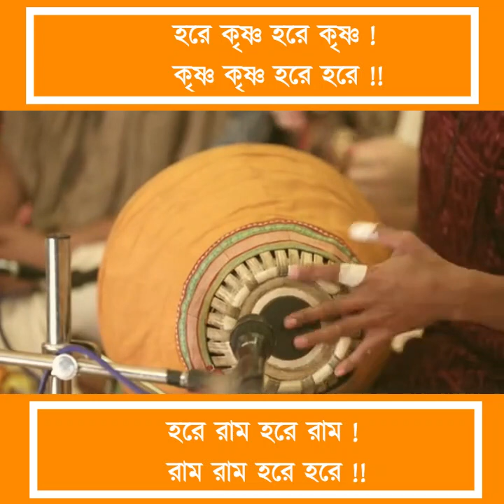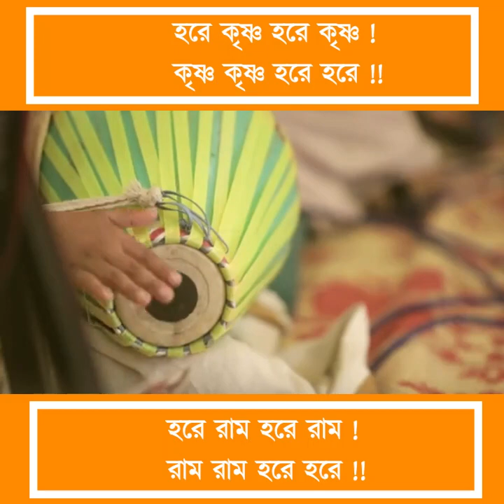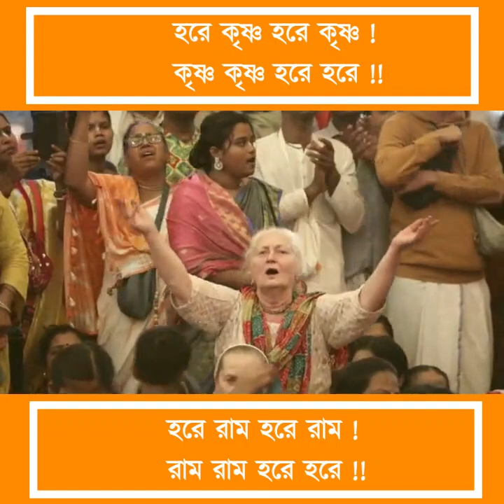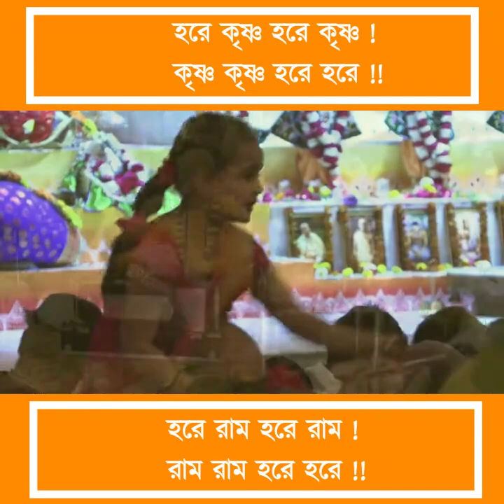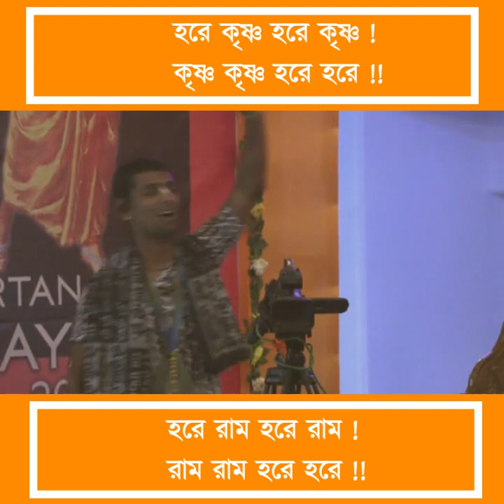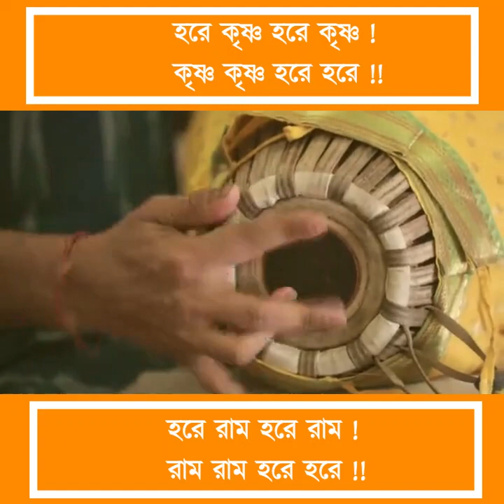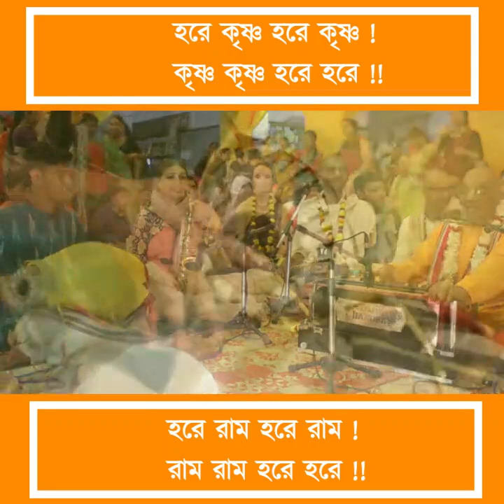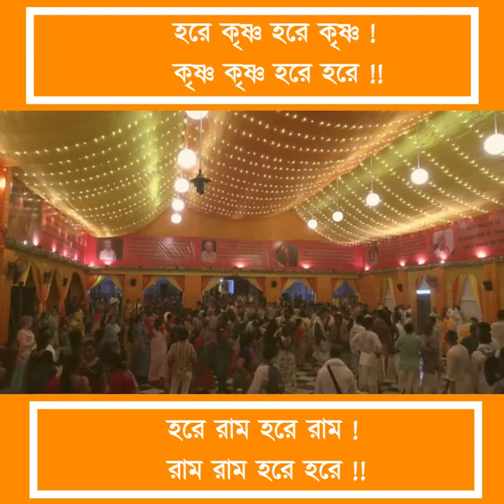Harinam Sankirtan 17 August 2023 | hare krishna